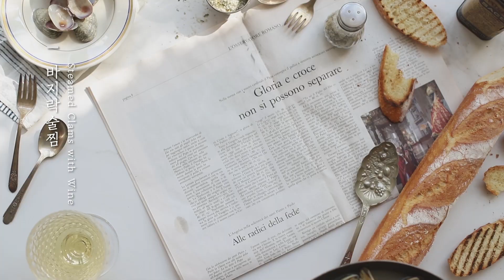[ENG CC] 풍미 가득한 술안주, 바지락술찜 : Steamed Clams with Rice Wine [아내의 식탁]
'이 영상은 삼성과 함께합니다'

은은하게 퍼지는 와인향에 쫄깃한 바지락을 더했어요~ 한 번 만들어 먹으면 다시 찾게 되는 메뉴, 바지락술찜을 보글보글 끓여냈어요^^ 정말 간단하지만 깊은 맛이 일품이랍니다. 사랑하는 사람들과 도란도란 이야기 나눌 때 바지락술찜을 꼭 곁들여보세요.

영상 속 매력을 뽐내는 '셰프컬렉션 인덕션'을 잘 만나보셨나요? 직접 사용하며 요리를 해보니, 컨트롤이 편리한 마그네틱 다이얼의 매력에 빠졌답니다! 탈부착이 가능한 것도 매력 포인트예요!

Fragrant wine and chewy clams—try making steamed clams with wine once, and you will keep coming back to this dish. So easy to make, yet so delicious. This heart-warming dish is a must when you’re spending time with your loved ones.

[바지락술찜 재료] - 2~3인분 -
- 재료: 바지락 800g, 페페론치노 5개(또는 청양고추 2개), 마늘 8쪽, 실파 2대, 청주(또는 화이트와인) 1컵, 올리브오일 1큰술, 후추 약간

[Steamed Clams with Rice Wine Ingredients] - 2 servings -
- Ingredients: 800g Manilla Clam, 5 Pepperoncino (2 Chungyang pepper), 8 Grain Garlic, 2 Small Green onion, 1 Cup Rice wine, 1tbsp Olive oil, Pepper

[바지락술찜 레시피 I Instruction]
1.해감한 바지락은 흐르는 물에 비벼 깨끗이 씻어주세요.
(바지락은 약간의 소금을 넣은 물에 담근 후 검은 봉지나 호일로 감싸서 빛을 차단해 1~2시간정도 해감 해주세요.)
1.Remove the mud from clams, and then rub them in clean, running water. (To remove mud, put clams in salty water. Cover with a black plastic bag or aluminum foil to block the light and leave for 1~2 hours.)

2.마늘은 편으로 썰고, 실파는 송송썰어주세요. 페페론치노는 잘게 썰어주세요.
2.Slice garlic. Chop small green onions and pepperoncino.

3.냄비에 올리브유를 두르고 마늘편과 페페론치노를 볶다가, 바지락을 넣고 살짝 볶아주세요.
3.In a large pot, put some olive oil and start cooking garlic and pepperoncino. When they are slightly cooked, add clams and stir-fry.

4.바지락에 청주를 붓고 2분 정도 끓이다가 뚜껑을 덮어 익혀주세요.
4.Pour rice wine over the clam and bring to boil for about 2 minutes. Close the lid and wait for a few minutes until the clams are completely cooked.

5.바지락 입이 벌어지면 약간의 후춧가루를 뿌린 후 불을 끄고, 바지락술찜에 송송 썬 실파를 넣어주세요.
5.When the clam shells open, put some pepper and remove from heat. Sprinkle chopped small green onion.

6.알맞은 그릇에 담아 즐겨주세요.
6.Place in a suitable pot and serve.

ㅡ

[아내의 식탁 앱 다운받으러 가기]

ㅡ

Camera: Canon 6d mark2
Software: Adobe Premiere, Aftereffects